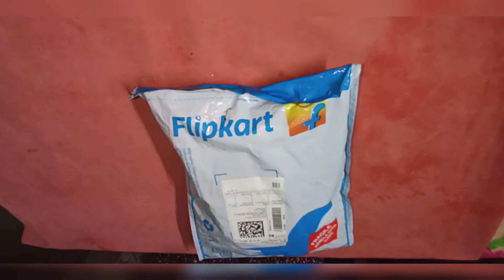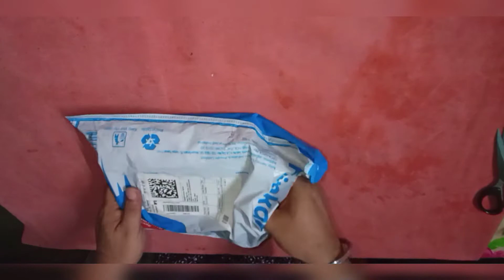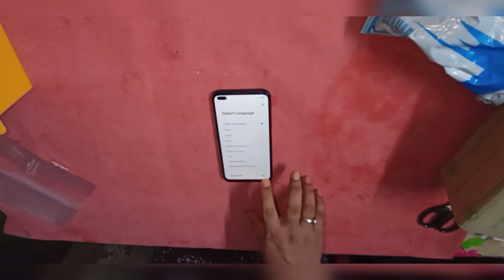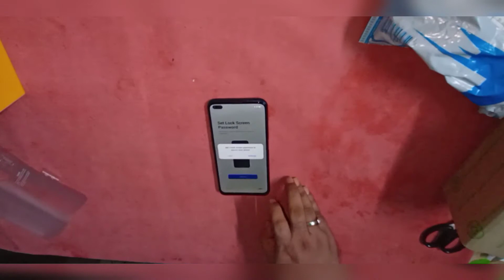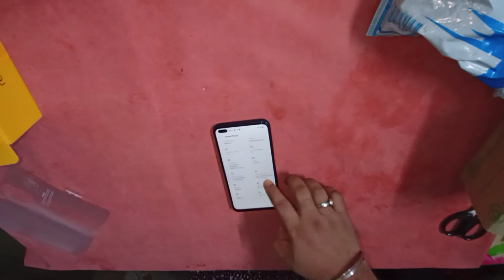REALME X3 || UNBOXING MOBILE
Hello guys,
Welcome to CREATIVE SAGAR Channel...

Hum Log Ah Gaya Ak Or Neya Unboxing Video le k,,
I Hope Aplogo ko Pasand Ayega Ah Wala Video.

-:MOBILE DESCRIPTION:-

MOBILE NAME:- REALME X3

ANDROID:- 10

PROCESSOR TYPE:- Qualcomm SnapDragon 855+

PROCESSOR TYPE:- Octa-Core

GPU:- Adrino 640 GPU

BACK CAMERA:- 64MP + 12MP + 8MP + 2MP

FRONT CAMERA:- 16MP + 8 MP

FRAME RATE:-
30FPS/ 60FPS

SOUND:- DOLBY Atmos

CHARGER:- 30W Dart Charger